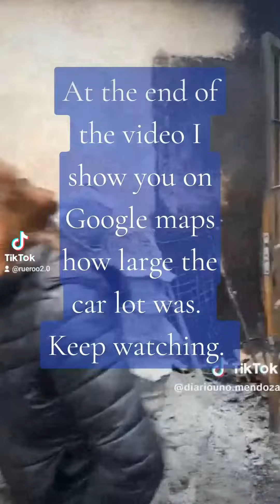San Agustin Fire - Footage Of The Houses And Map Of The Area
I kept searching and found footage of the neighborhood that burned down in the San Agustin Fire. You will also see more melted metal, and a map of the area at the end to give you perspective into how big the fire was.

Prayers for the families involved!